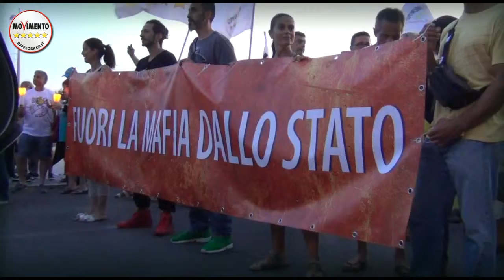DAVIDE BARILLARI - FIACCOLATA DELL'ONESTA' - Ostia 27 giugno 2015